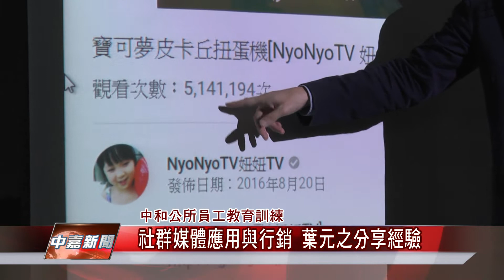1080521【中嘉新聞】社群媒體應用與行銷 葉元之分享經驗